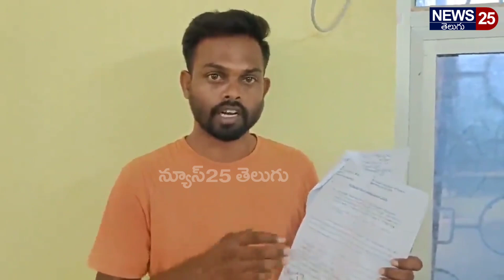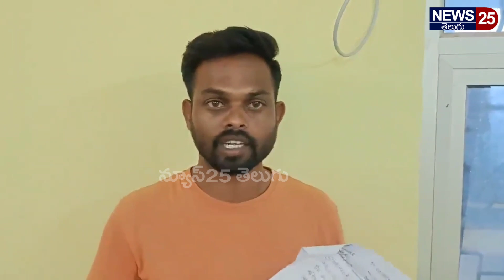పక్కా ఆధారాలతో అడ్డంగా బుక్కైన బుగ్గన..పేదవాళ్ల పొలాన్ని ఆక్రమించి ఏం చేశారో చూడండి | News 25 Telugu